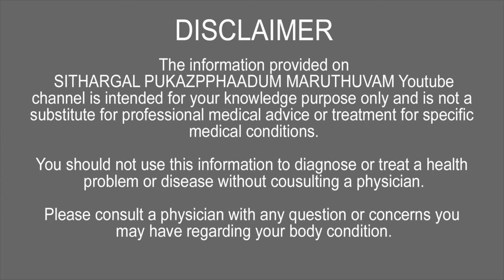வயிற்று வலி stomach pain HEALTH TIPS |SPM